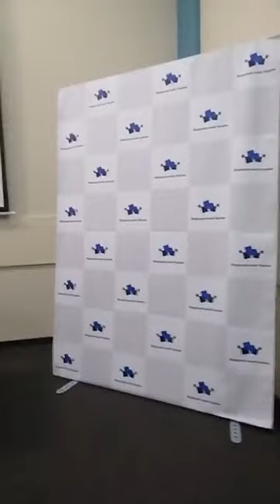ХІ-й звітно-виборний З'їзд Федерації шахів України 2 березня 2019 року частина 1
Згідно з порядком денним було проведено вибори Президента ФШУ, членів Виконкому ФШУ та контрольно-ревізійної комісії.
На посаду Президента ФШУ свої кандидатури висунули Віктор Капустін, Олександр Прохоров та Борис Рахлін.
Процедурою відкритого голосування на посаду Президента ФШУ було обрано Віктора Капустіна.